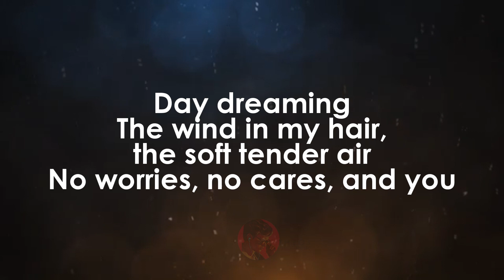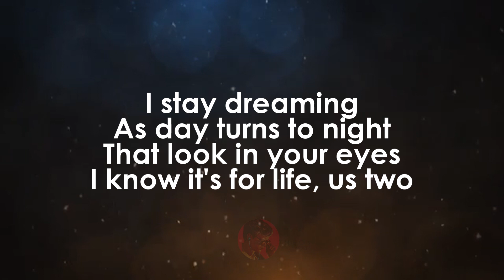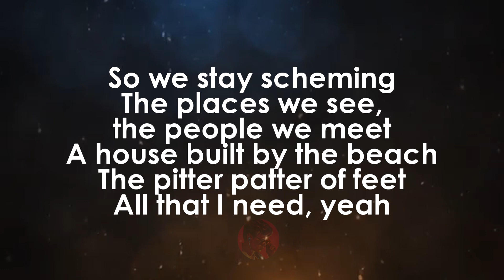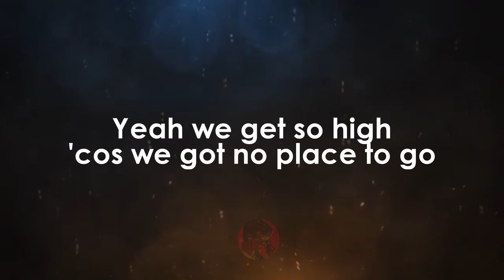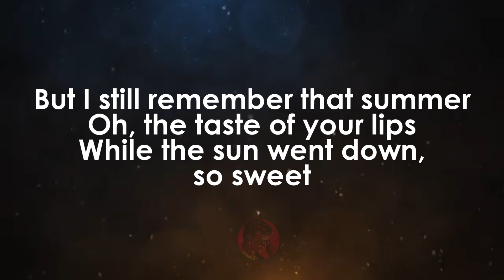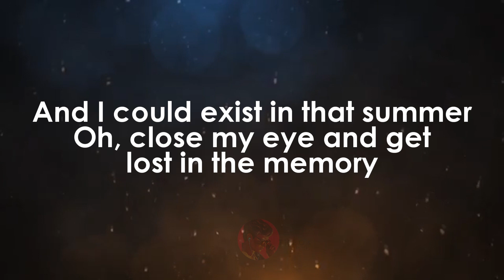Drift Away | Sons Of Zion